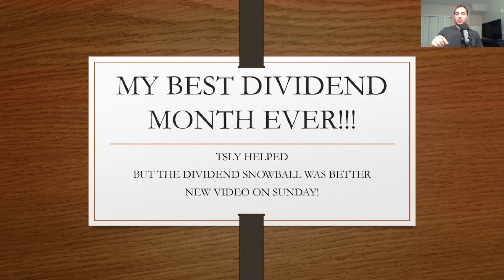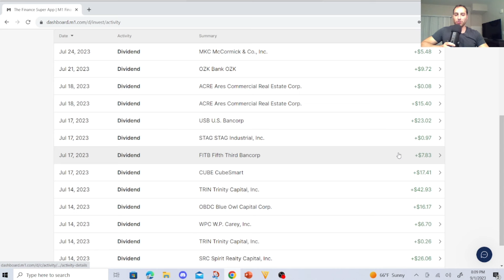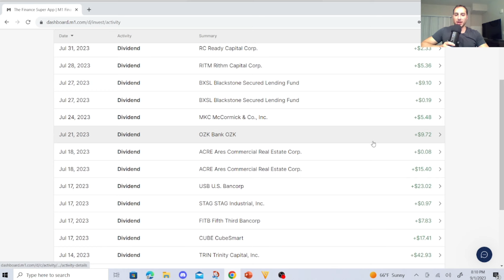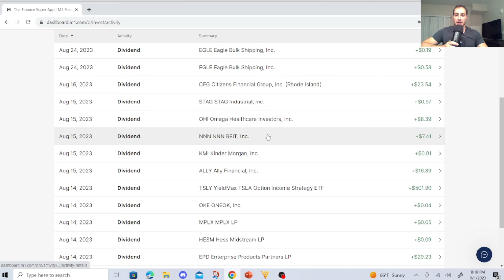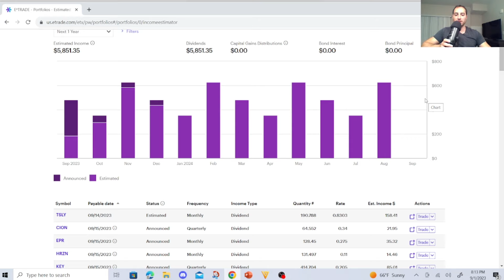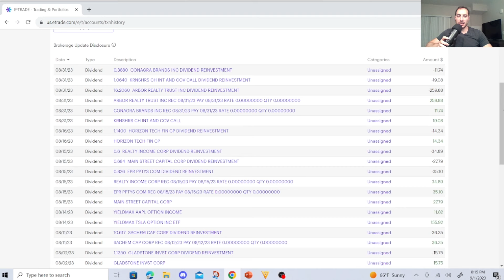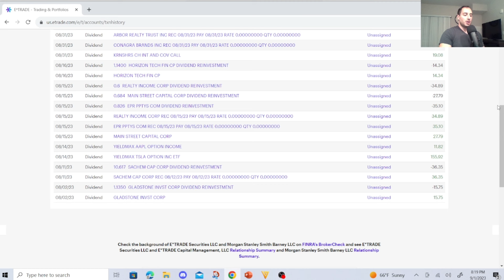Total Dividend Income I The Dividend Snowball Effect and Living off Dividends Fast ( With TSLY ETF)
The Dividend Snowball Effect and  Living off Dividends fast ( With TSL'Y ETF)

In this YouTube video, I would like to discuss my total dividend income for August 2023 and the dividend snowball effec tkicking in. This was an incredible month for dividends and passive income and my biggest month yet!

Great Books:

Rich Dad Poor Dad

The Intelligent Investor

Dividend Investing Made Easy